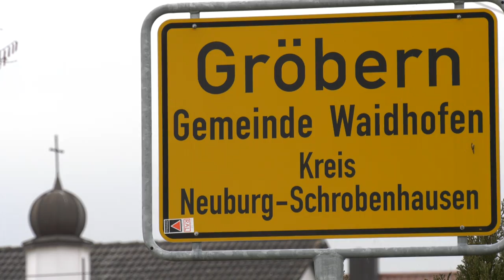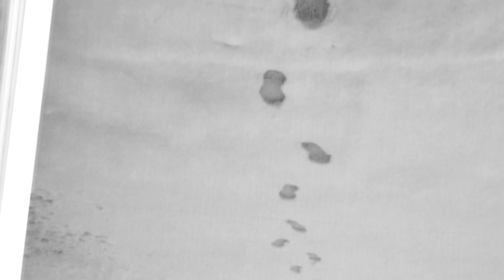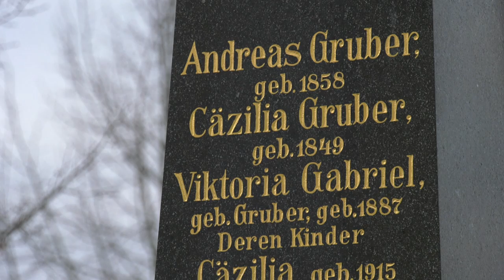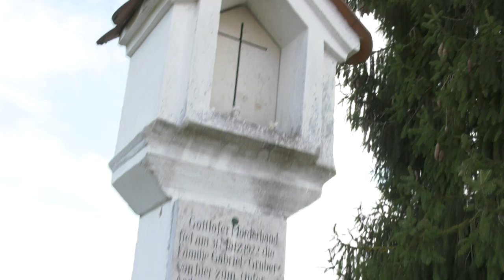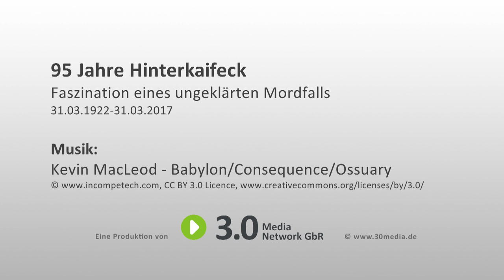95 Jahre Hinterkaifeck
Es geschah in der Nacht vom 31. März auf den 1. April 1922: Auf dem Einödhof von Hinterkaifeck (heute: Gemeindebereich Waidhofen, Landkreis Neuburg-Schrobenhausen) wurde eine ganze Bauernfamilie samt Dienstmagd von gottloser Mörderhand erschlagen. Bis heute sind die Umstände des Sechsfachmordes nicht aufgeklärt.

Zu den Opfern gehören die Austrags-Landwirte Andreas und Cäzilia Gruber sowie ihre verwitwete Tochter Viktoria Gabriel. Auch deren Kinder, Cäzilia (7) und Josef (2), sowie die Dienstmagd Maria Baumgartner wurden ermordet. Erst drei Tage später wurde die Tat entdeckt.

Zum 95. Jahrestag der grausamen Geschehnisse hat 3.0 Media den Mythos Hinterkaifeck aufgegriffen. In Zusammenarbeit mit Gästeführerin Maria Weibl entstand eine dreiminütige Kurzreportage, die die wichtigsten Schauplätze der Geschehnisse zeigt. Zum Beispiel die Gedenktafel, das berüchtigte "Hexenholz" oder den Grabstein der Opfer auf dem Waidhofener Friedhof.

Die wichtigsten Orte des Geschehens können Interessierte heutzutage mithilfe geführter Wanderungen erkunden. Regelmäßig bieten Gästeführerin Maria Weibl und Gastwirtin Sieglinde Bogenrieder nächtliche Laternenwanderungen nach Hinterkaifeck an. Darin enthalten ist ein Drei-Gänge-Menü vor Beginn der Wanderung. Ausgangspunkt ist das Waidhofener Gasthaus Bogenrieder.

CREDITS:

Kamera, Redaktion & Schnitt: Dirk Weber
Cast: Maria Weibl